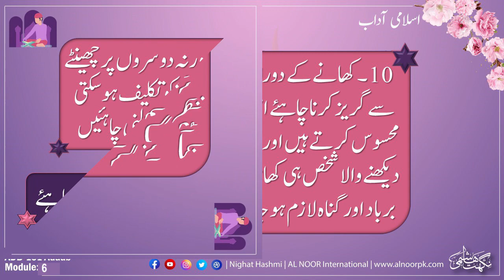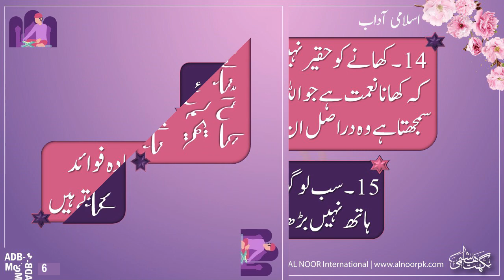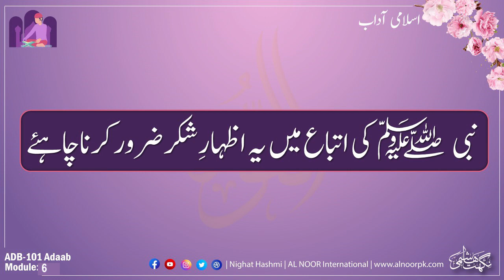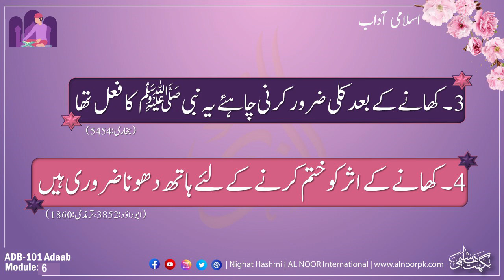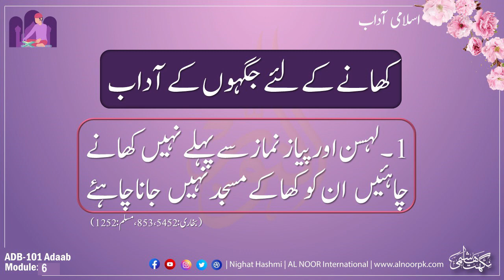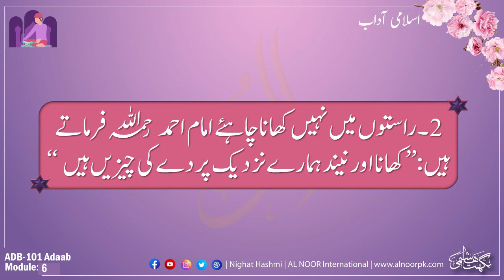ADB 101 Adaab (khany ky adaab) Module 6 | Ustazah Nighat Hashmi